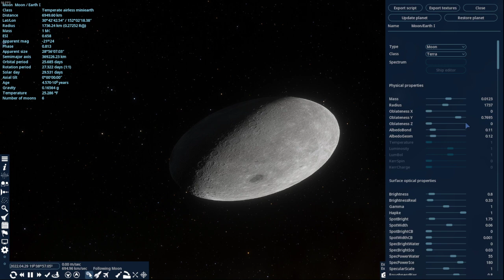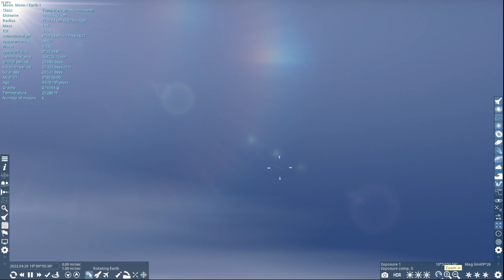why does space engine let me do this